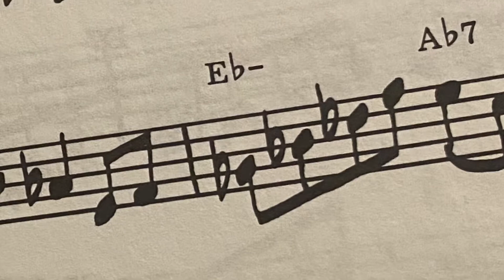Bars 5 to 12 of a classic. First step progress in practicing this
This was before the previous video. On a Hohner Special 20 by Joel Andersson in Ab. Many challenges: Read music, play along with comping. Great to have this working.